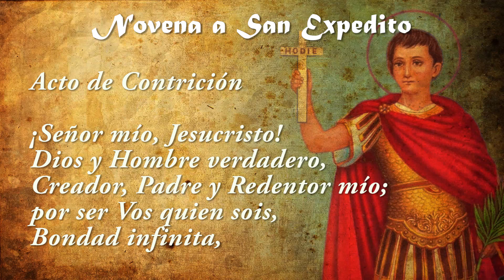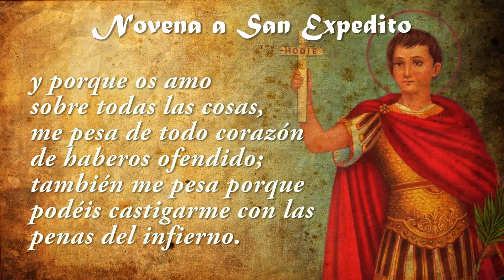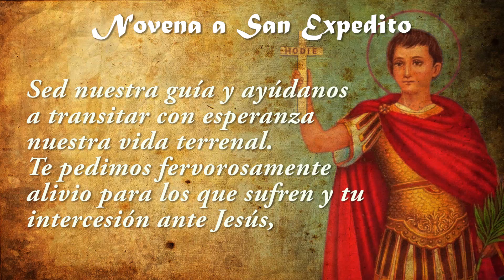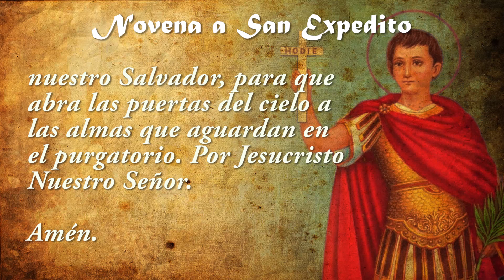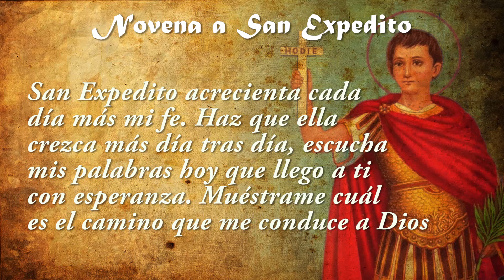Novena a San Expedito - Día 7 - Para Causas Urgentes ✝️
Novena a San Expedito - Día 7 ❤️

Amén.

¡Glorioso San Expedito!, Grandes han sido los méritos de tu inquebrantable fe, vuelca en nosotros tus
virtudes y haz que a imitación tuya prefiramos las delicias celestiales sobre las tentaciones del mundo.

Sed nuestra guía y ayúdanos a transitar con esperanza nuestra vida terrenal. Te pedimos fervorosamente

alivio para los que sufren y tu intercesión ante Jesús, nuestro Salvador, para que abra las puertas del

cielo a las almas que aguardan en el purgatorio. Por Jesucristo Nuestro Señor.

Amén.

+ Pedir acá la gracia que se desea alcanzar

Séptimo día: Fe

San Expedito acrecienta cada día más mi fe. Haz que ella crezca más día tras día, escucha mis palabras hoy que llego a ti con esperanza. Muéstrame cuál es el camino que me conduce a Dios. Tú que has creído acrecienta mi fe cada día, como fiel representante de Cristo Nuestro Salvador. Devélame cuál es mi misión en el mundo para que yo pueda llevarla a cabo con fe y alegría.

San Expedito, valiente defensor de la Iglesia de Cristo, ruega por nosotros que recurrimos a ti.

+Rezar un Padre Nuestro, tres Ave María y un Gloria
+Hacemos nuevamente la señal de la cruz.